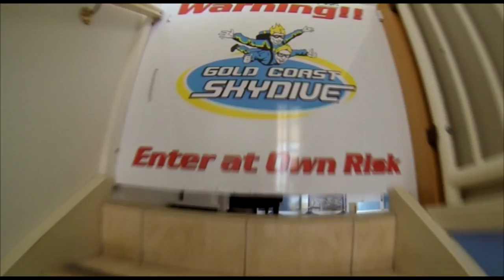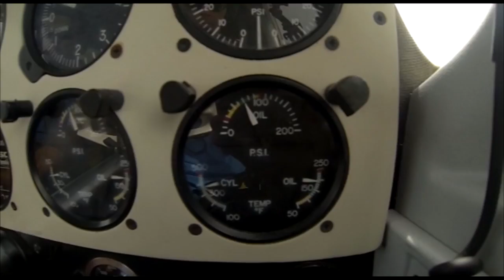Gold Coast Skydive - Martin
Skydiving Video - Martin